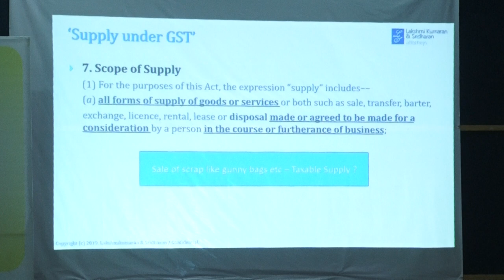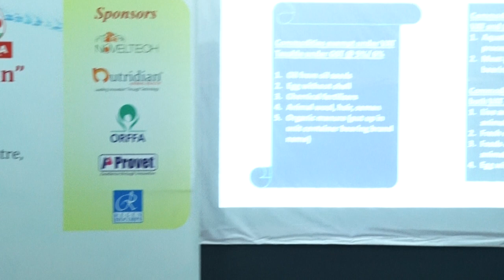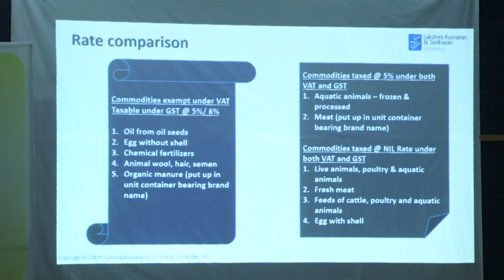09 Mr. R. Nambirajan, Presentation, Poultry Seminar.MTS